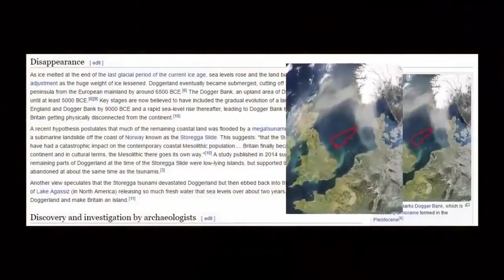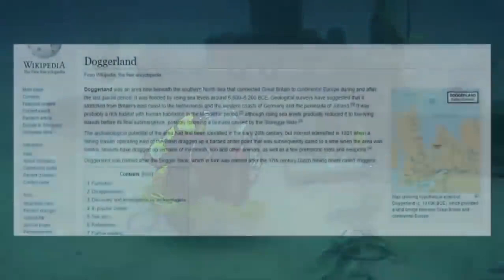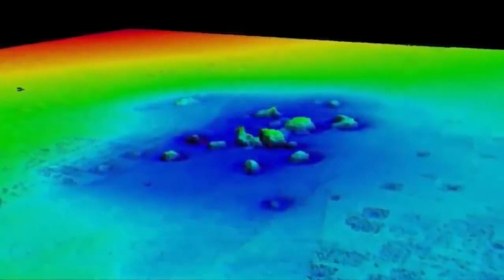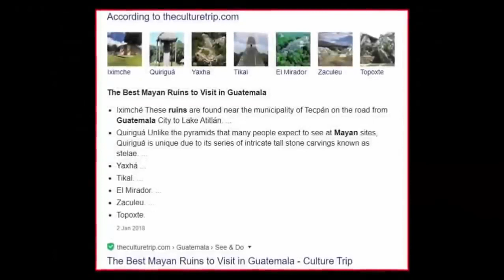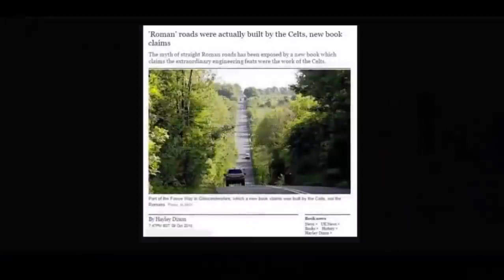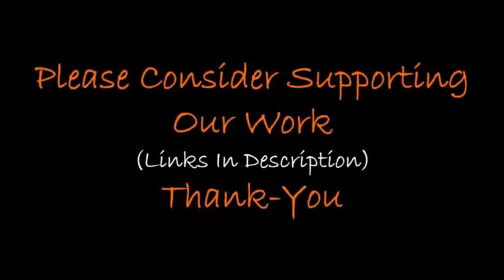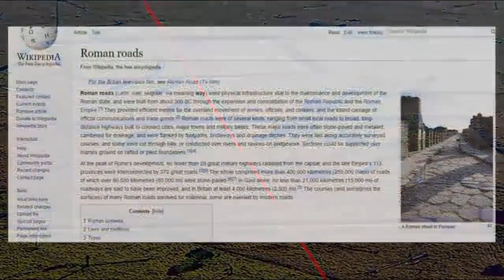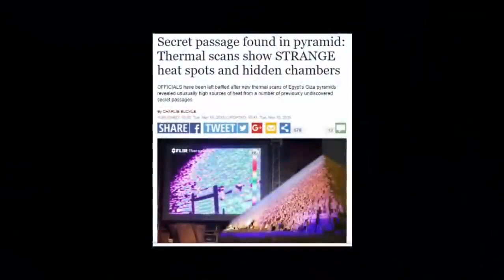⭐ The Most Incredible LIDAR Discoveries Ever Made ⭐